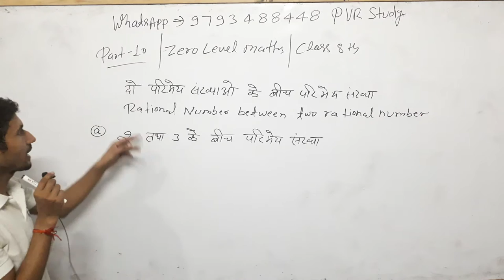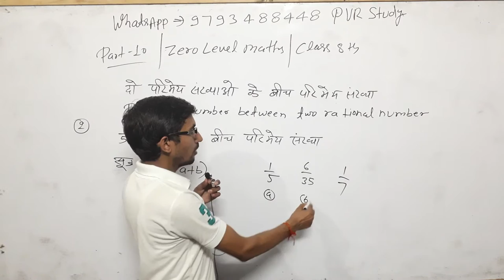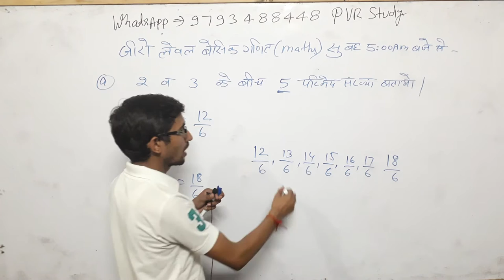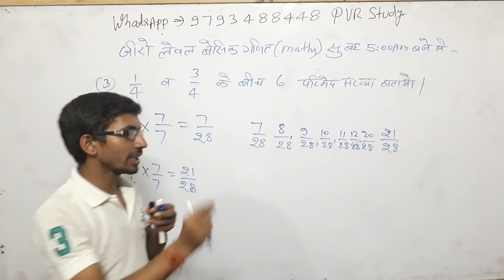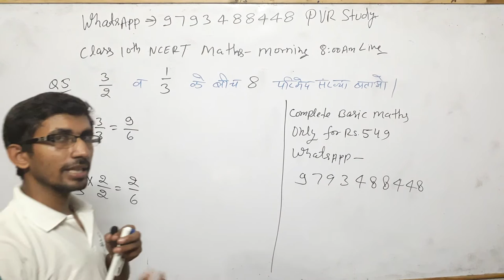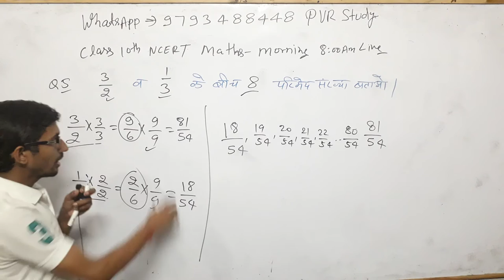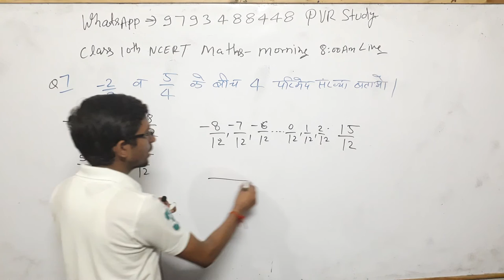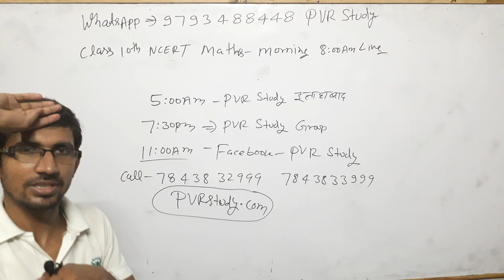Class 8th Maths#Zero_level_Maths part 10/ basic math in Hindi for SSC RRB CTET UPSI UPP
basic maths,
बेसिक गणित,
मैथ्स ऑनलाइन,
मैथ्स गणित,
basic mathematics,
bhinn maths,

By_ RAAJ'Sir

Common chapter

D.el.ed Maths

D.el.ed Maths

Updated since 22 Aug 2019, 23:51:15

24 hrs me quality improve ho jayegi.

1_ morning 5:00 Am
2-Evening 9:00 Pm

Current Affairs
Gk Gs/Science
☎ 78438_32 999
☎78438_33 999
Live classes,
Railway maths,
Banking maths,
Online coaching,
Online tayari,
Oneday exams full maths solution,
PVR Study,
CTET MATHS,
UP TET complete course,
TET maths,

Follow on